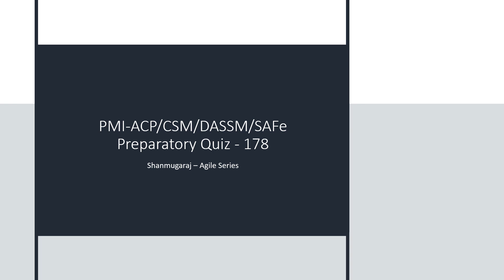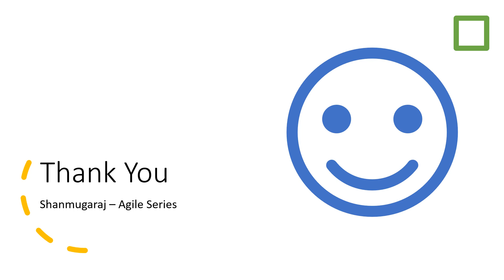PMI-ACP/CSM/DASSM/SAFe Preparatory Quiz - 178